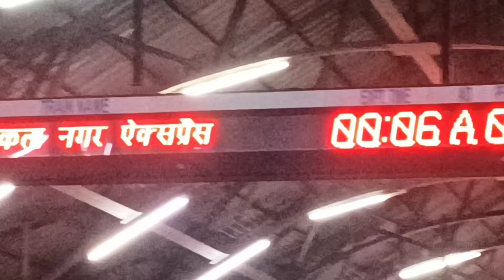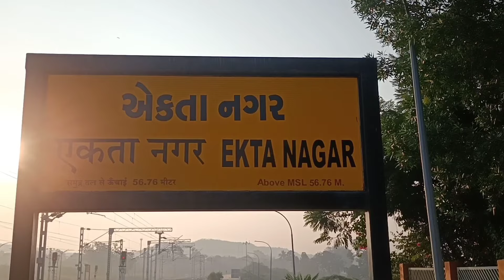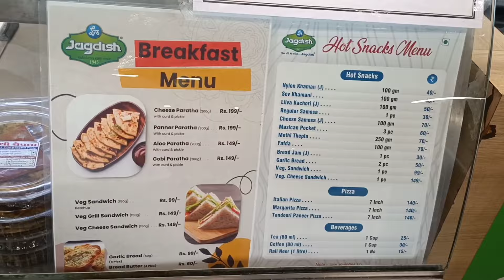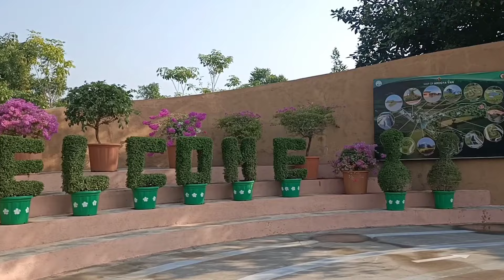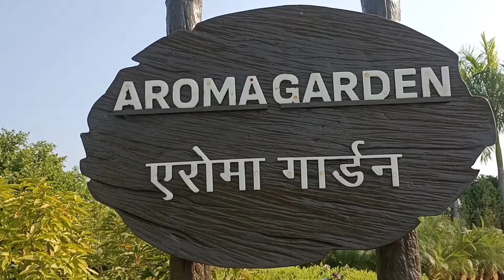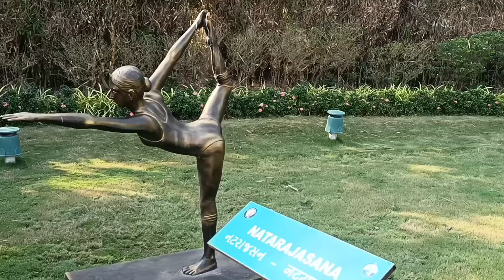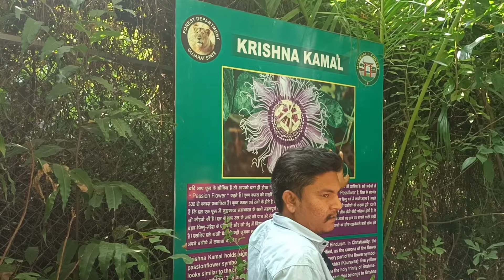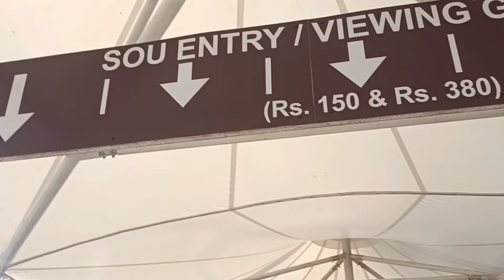Statue of Unity Vlog | Kevadia | Day 1 | Part 1 | Poorva Jawale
Join me on an epic journey to the Statue of Unity, the tallest statue in the world, located in Kevadia, Gujarat, India.

In this travel vlog,
1. Reaching Ekta Nagar
2. Visiting  Arogya Van
3. Visiting Miyawaki Forest
4. Visiting Statue of Unity (also continued in Part 2)

Whether you're a history buff, a thrill-seeker, or simply a curious traveler, this video is for you. So, sit back, relax, and get ready to explore one of India's most iconic landmarks!